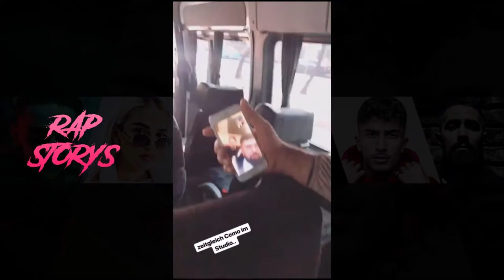KC Rebell mit HASSO auf PLATZ 1!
📀 Album bestellen:
- KC REBELL